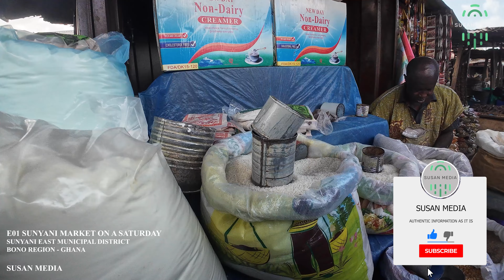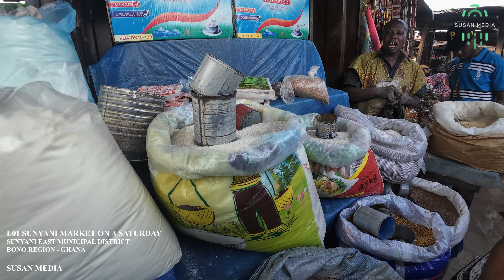Sunyani Market on a Saturday E01 in the Bono Region of Ghana 4K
I could use your help reaching my fundraising goal.

A 4K  Sunyani Market on a Saturday walk tour  in the Bono Region of Ghana.

On Saturday in the Sunyani Market , people are busily buying food stuffs to celebrate the upcoming festivities in their various houses but the prices of goods and services have gone up due to inflation.

Sunyani Municipal District is one of the twelve districts in Bono Region, Ghana. Originally created as an ordinary district assembly on 10 March 1989 when it was known as Sunyani District, until the northwest part of the district was split off to create Sunyani West District on 1 November 2007 (effectively 29 February 2008); thus the remaining part has been retained as Sunyani District, which it was later elevated to municipal district assembly status and has been renamed as Sunyani Municipal District on that same year. The municipality is located in the western part of Bono Region and has Sunyani as its capital town.

SUSAN MEDIA
SUNYANI
GHANA

PS : Susan Media Channel travel Ghana with A Mercedes Benz C class, Films and records Videos with Dji, 70MAI, Viofo and Insta 360 Products.